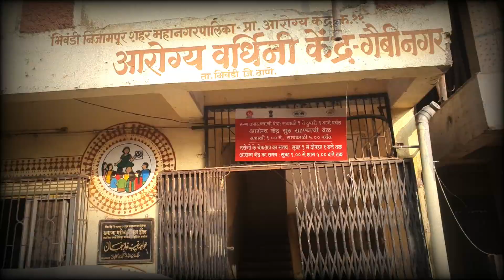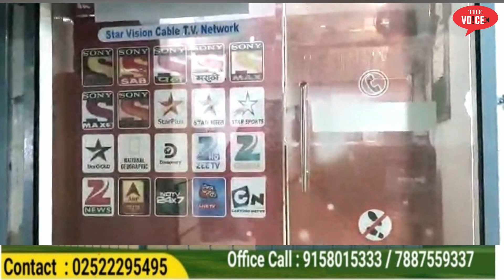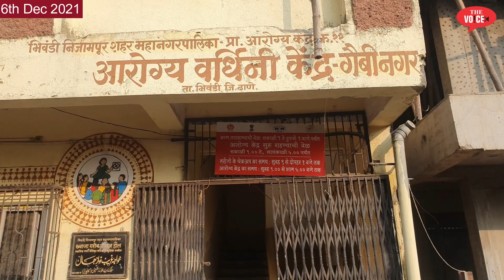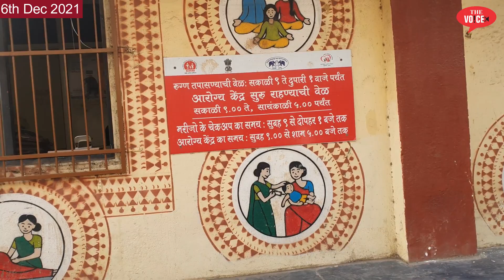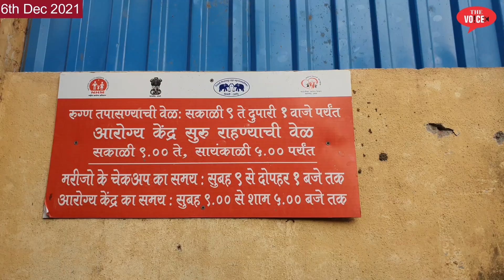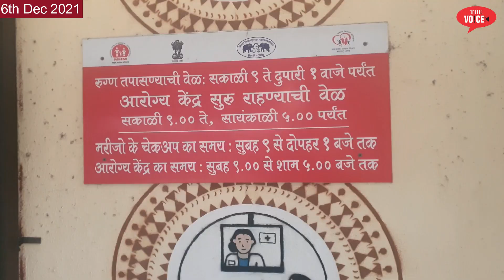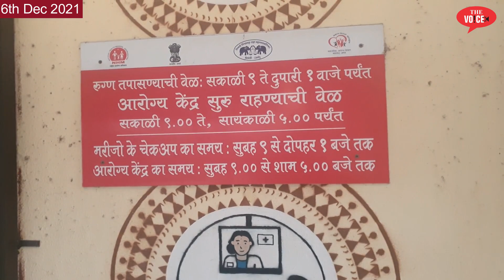चौंका देने वाला सच || Bhiwandi Health Center Survey || कैसे डॉ. कर रहे लापरवाही